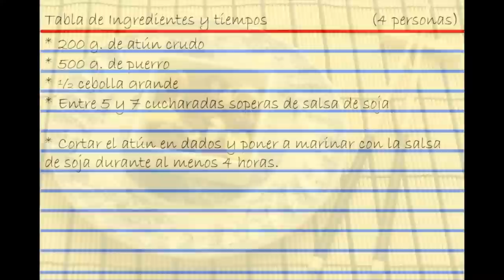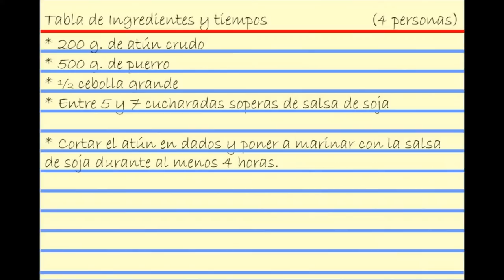Videoreceta de ensalada japonesa de atún crudo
Videoreceta de ensalada japonesa de atún crudo. Fresca y sabrosa.